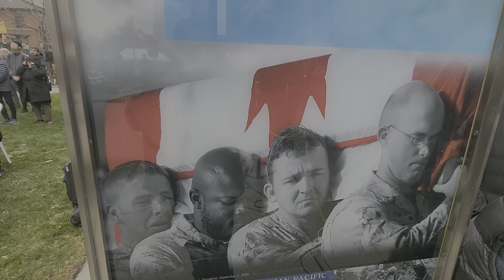November 11, 2024.@Gore Park,Hamilton, in the memory of Veterans sacrifices